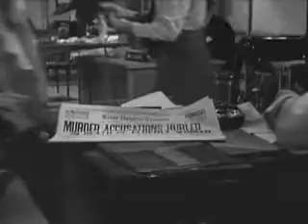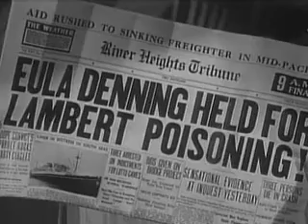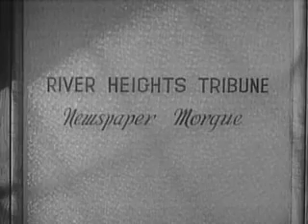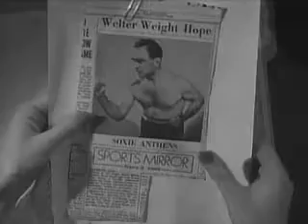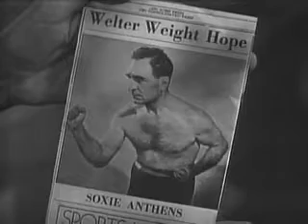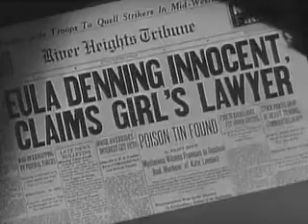Nancy Drew, Reporter (1939)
Nancy Drew... Reporter is a 1939 American comedy-mystery film directed by William Clemens and written by Kenneth Gamet.
Nancy Drew Played by Bonita Granville is the daughter of prominent attorney Carson Drew, and she has a few things she can teach him about the justice system. When a local paper sponsors a contest asking for story submissions from school children, Nancy takes it very seriously. She decides to report on the inquest of the death of a woman who was poisoned. Believing the young woman accused of the murder to be innocent. Nancy enlists the help of her neighbor Ted and together they expose the identity of the real killer

Cast

    Bonita Granville as Nancy Drew
    John Litel as Carson Drew
    Frankie Thomas as Ted Nickerson
    Mary Lee as Mary Nickerson
    Dickie Jones as Killer Parkins
    Larry Williams as Miles Lambert
    Betty Amann as Eula Denning
    Thomas E. Jackson as City Editor Bostwick
    Olin Howland as Sergeant Entwhistle
    Sheila Bromley as Bonnie Lucas
    Art Smith as News Editor
    Jimmy Conlin as Newspaper Morgue Librarian (uncredited)
    Charles Halton as Whitney (uncredited)
    Frank Mayo as Man Leaving Courthouse (uncredited)
    Jack Mower as Deputy Coroner (uncredited)
    Leo White as Newspaper Office Worker (uncredited)